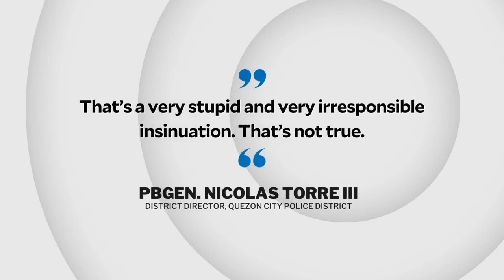QCPD chief: No attempts to block cyclist’s bid to file case vs ex-cop in road rage | INQToday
The District Director of Quezon City Police District denies the claims that they tried to block attempts of a cyclist to file a case against a car owner who pulled out a handgun over a road rage incident near Mabuhay Rotonda in Quezon City.